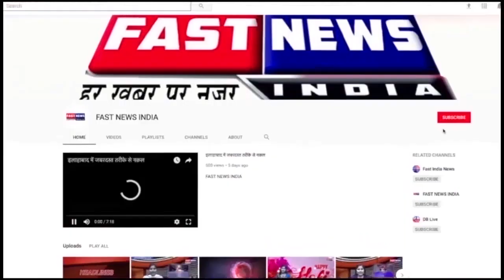आसाराम पर बोले काशी के संत, भर गया था पाप का घड़ा, फूटना तो था ही